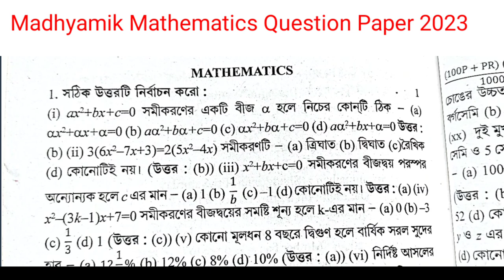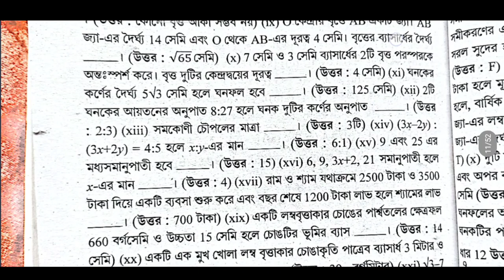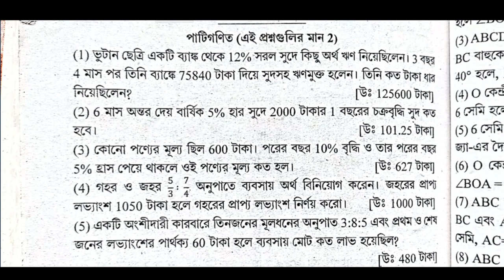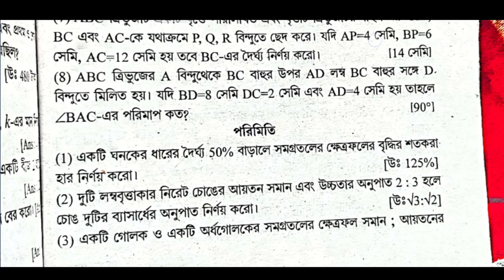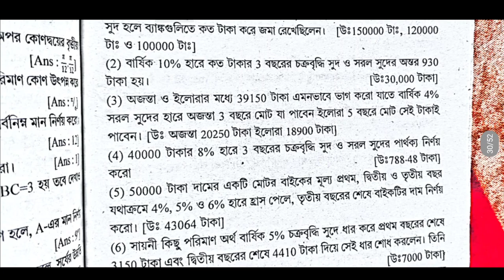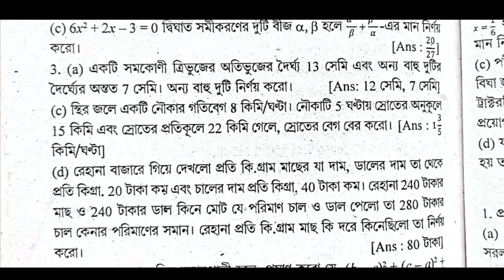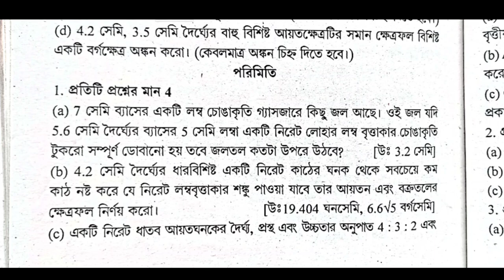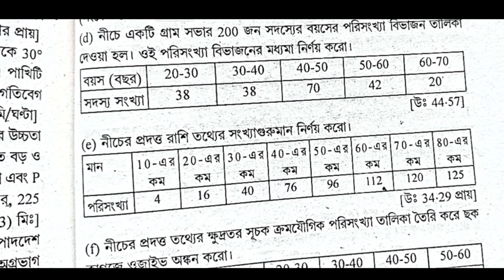madhyamik 2023 mathematics question Paper With answer / মাধ্যমিক অংক প্রশ্ন 2023 // উত্তর সহ আলোচনা